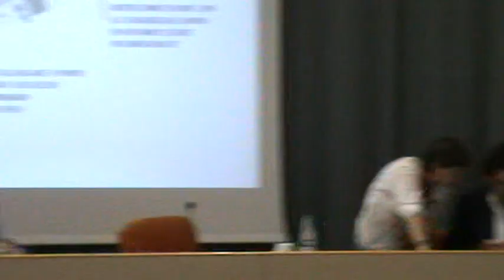Rho-Monza: assemblea 24 luglio - 19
Paderno Dugnano, 24 luglio 2014: Assemblea pubblica Rho-Monza

Presenti Serravalle, Regione Lombardia, Provveditorato Opere Pubbliche.
Organizza l'Amministrazione Comunale dietro richiesta firmata da oltre 200 cittadini